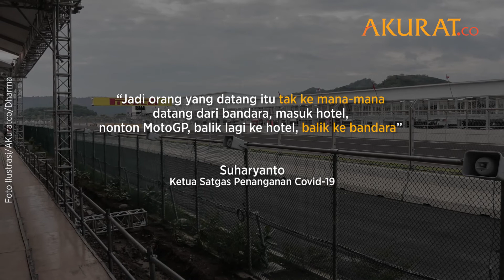Penonton MotoGP Mandalika 2022 Akan Dikarantina dengan Sistem "Bubble"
Gelaran MotoGP Mandalika 2022 akan menerapkan sistem gelembung (bubble) bagi para penonton. Nantinya penonton yang tiba di bandara Lombok akan langsung diarahkan menuju hotel. Mereka hanya diperkenankan beraktivitas untuk menuju sirkuit Mandalika.
Penerapan sistem bubble diterapkan demi meningkatkan kepercayaan negara lain terhadap Indonesia. Dengan aturan itu, mereka yang datang ke Indonesia akan lebih yakin bahwa mereka aman dari Covid-19.
“Jadi orang yang datang itu tak ke mana-mana datang dari bandara, masuk hotel, nonton MotoGP, balik lagi ke hotel, balik ke bandara.” Suharyanto_ Ketua Satgas Penanganan Covid-19

Foto Ilustrasi/Akuratco/Dharma